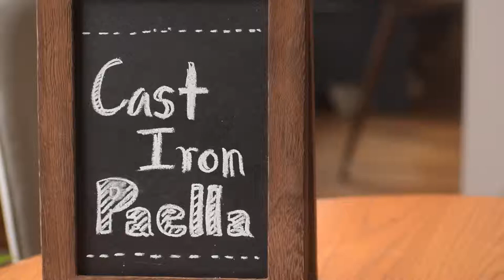Cast Iron Paella ( Full Recipe)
Paella can be difficult to make at home especially without a paella pan. Follow this recipe to make it in a large cast iron pan. Paella rice which is known as Bomba rice can be hard to find but it does make a pretty significant difference in the end product. If you really want an alternative then the closest rice would be arborio rice, however it will come out mushier.

Use any type of seafood you want just try not to overcrowd the pan. Enjoy!

Ingredients

- 1 tsp spanish saffron
- 2 tsp paprika
- 3 garlic cloves minced
- 1 cup small diced onions
- 1 cup small diced red bell pepper
- 1 cup small diced tomato
- 1/4 cup small diced chorizo sausage
- 1 cup chicken broth
- 1 cup clam juice
- 1 cup bomba rice

seafood used
- 6 large white shrimp
- 6 littleneck clams
- 9 green mussels